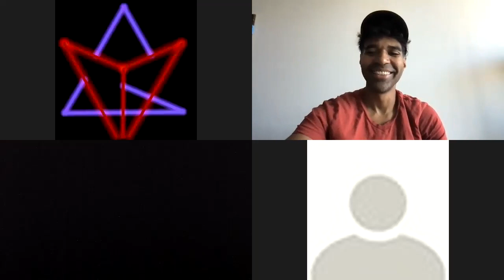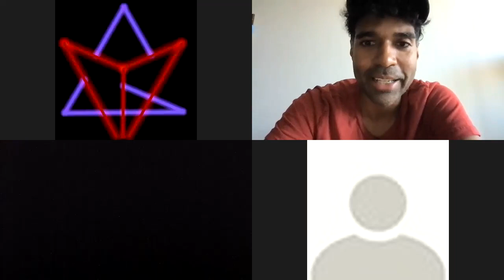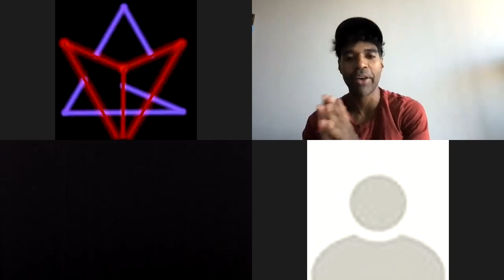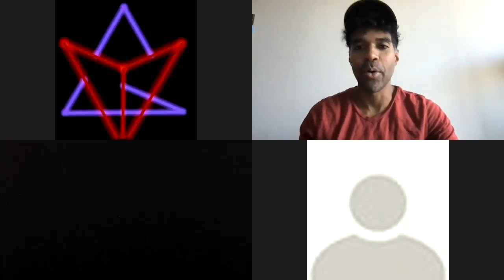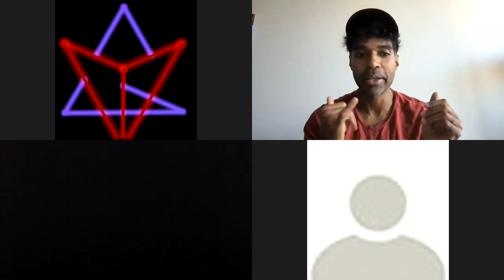San Diego Comic Con's A-comin' and so are ReelwUrld Justice For Hire EVENTS | Team Meeting 7.11.22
INVEST in us and join the team of the world's first social film studio, ReelwUrld.

Join the cast of our first show produced with a community, Justice For Hire